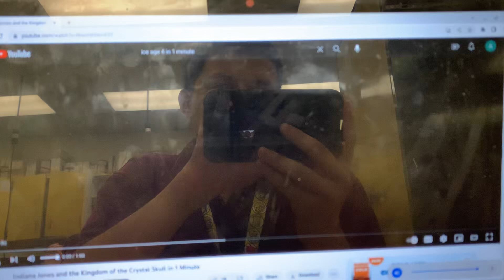Indiana Jones and the Kingdom of the Crystal Skull sped up